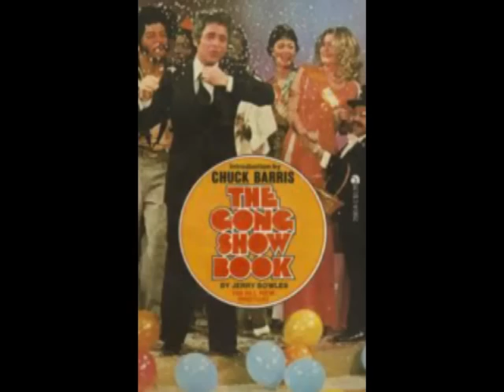The Gong Show Theme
Chuck Barris penned the 1963 Hit "Palisades Park", most successfully recorded by Freddy Cannon (#3 Billboard Hot 100). A much bigger hit for the legendary host of TV's Gong Show, was the catchy Jazz number "Gene Gene The Dancin' Machine", which became the Gong Show Theme. Here is the full single-version from the vinyl record, along with some clips from Hollywood movies and still shots from the Gong Show. Enjoy the trip back to the good ol' TV-Land Days of the 70s!